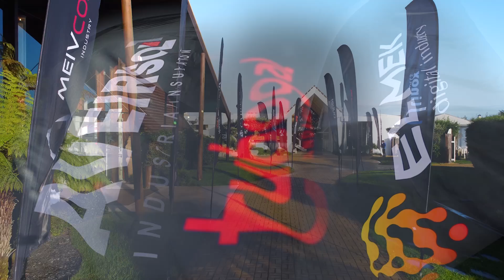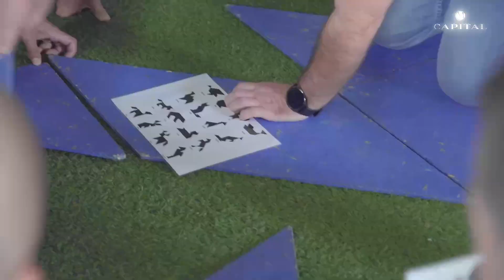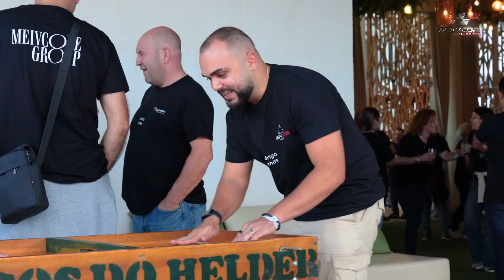Meeting Meivcore 2024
Ulinox made a strong showing at the Meeting Meivcore 2024!
Check out the video to relive some of the best moments and how we're driving the industry forward.